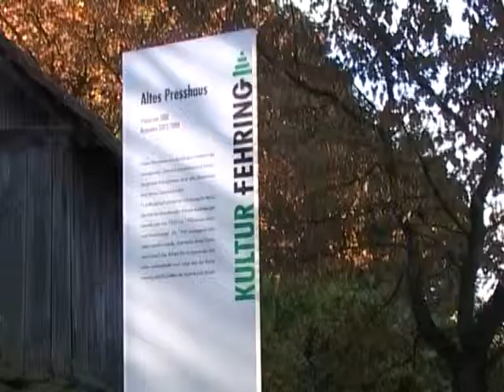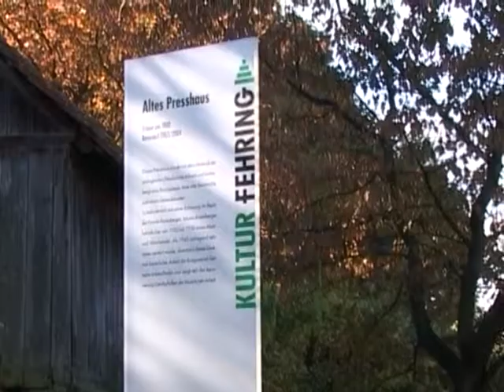Most+Jazz Trailer 0.2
Most+Jazz Trailers2